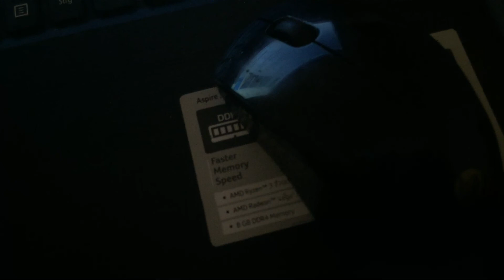"Schon wieder Probleme? Hier ist, was passiert ist! 😩🔧"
Hey und willkommen zurück auf meinem Kanal! Ich bin Sandy, und in meinem heutigen Video sage ich kurz, warum kein Video kommt.

Ich hoffe, ihr versteht es und danke euch für eure Geduld! Ich freue mich darauf, bald wieder mit neuen Inhalten für euch da zu sein.

Lasst mir gerne euer Feedback in den Kommentaren da! ❤️